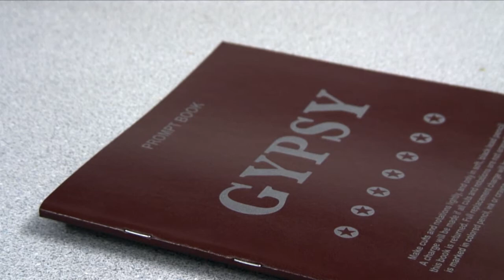Meet Caroline O'Connor and David Fleeshman - Herbie and Mama Rose in Gypsy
Coming to Curve 10 March - 15 April 2012